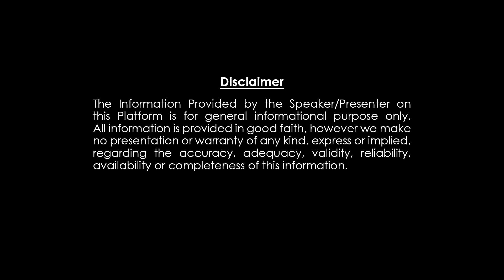మేషరాశి ఫలితాలు 2023 అక్టోబర్ నెల | Mesha Rasi October 2023 Rasi Phalalu |Aries Horoscope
మేషరాశి ఫలితాలు 2023 అక్టోబర్ నెల | Mesha Rasi October 2023 Rasi Phalalu |Aries Horoscope#mesharasi